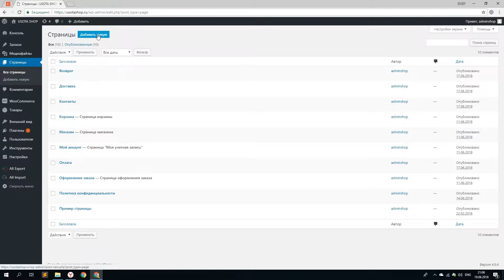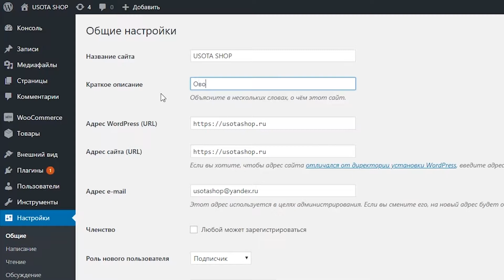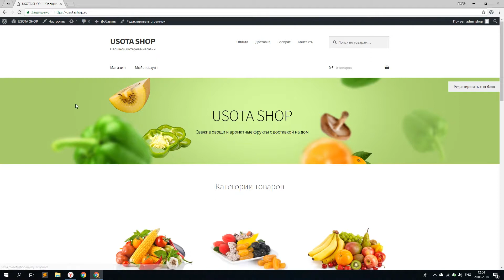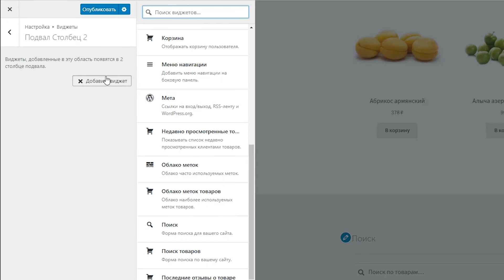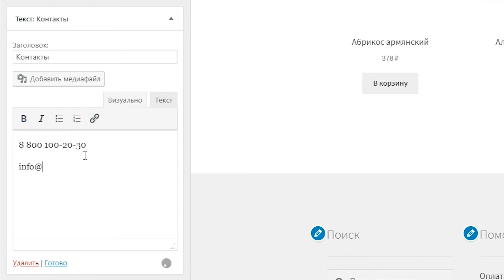Курс "Запуск интернет-магазина". Часть 5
В пятой части мы настроим главную страницу сайта и добавим боковую панель в каталог. Настроим подвал сайта для более быстрой навигации.